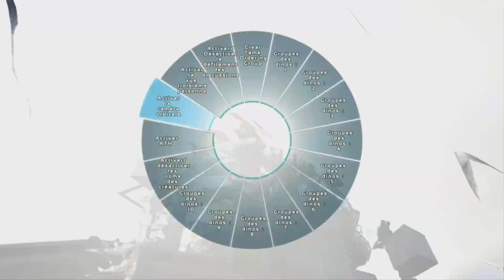PVP HIGHLIGHTS #2 | ARK Small tribes/ps5